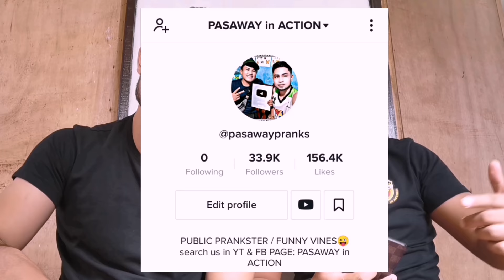BRO, YOU WANT TO DYE? | PRANK GONE WRONG!